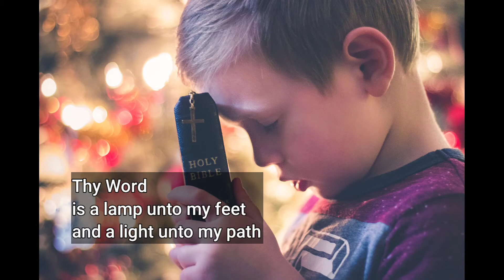THY WORD (2) (PIANO COVER)